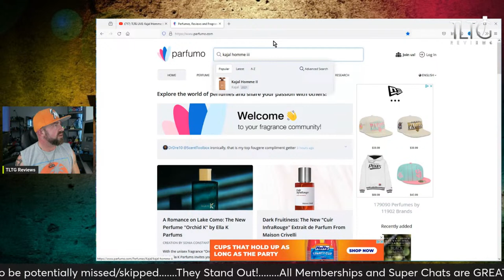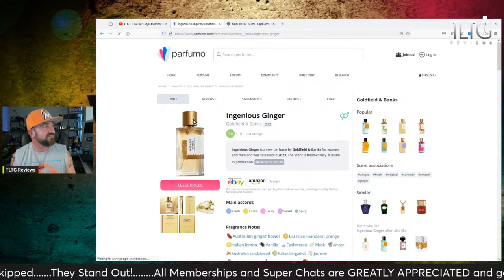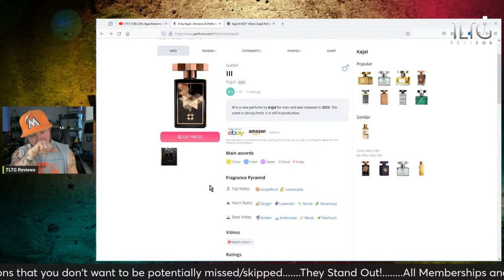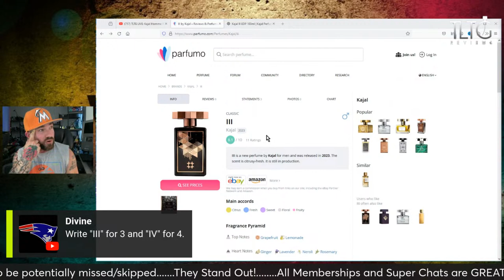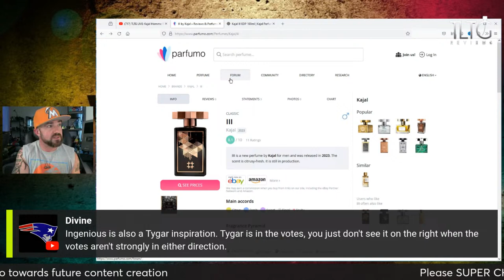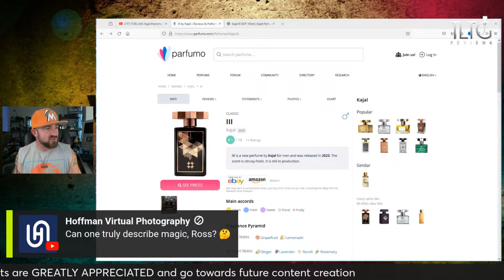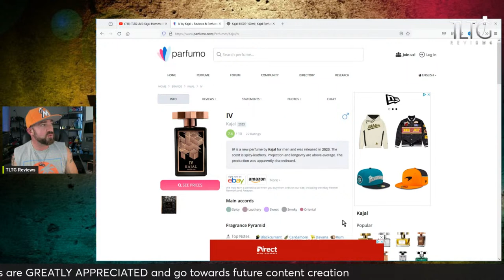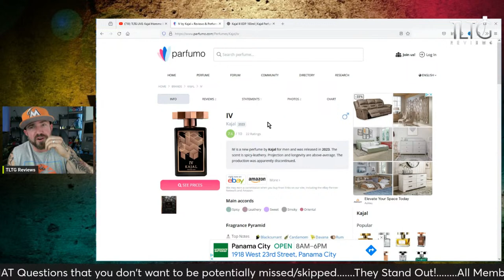TLTG LIVE: Kajal Homme III & IV Fragrance First Impression